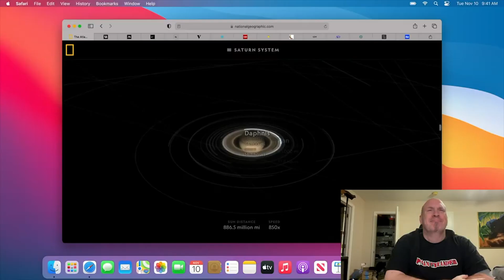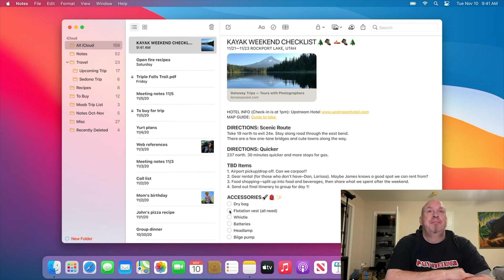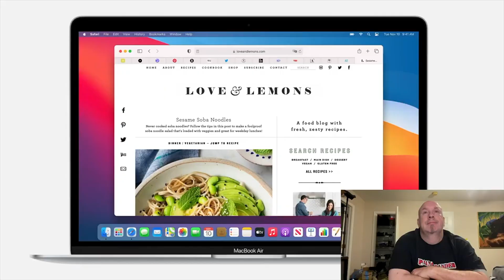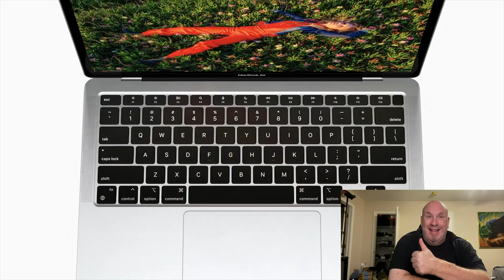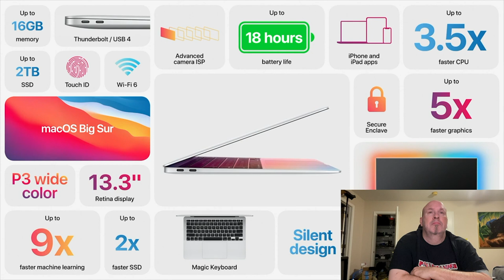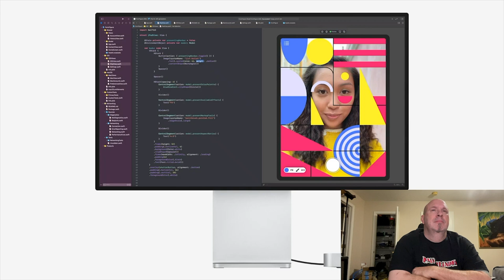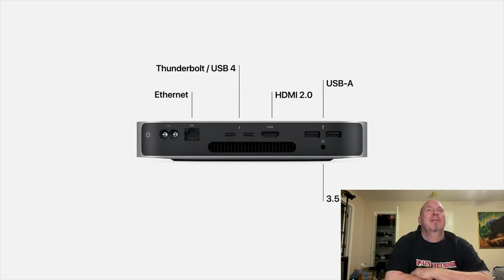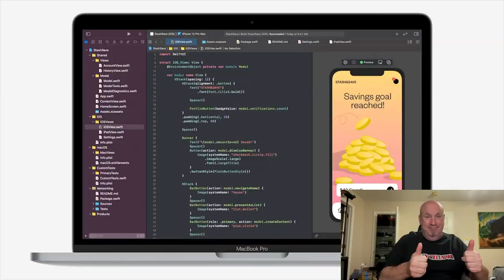PC Guy Reacts To Apple's New Silicon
PC Guys Reaction To Apple's New Silicon. Apple announced their new Silicon named the M1 and from the start it looks like a promising new design, Did Apple just reinvent the wheel, in many ways they did just that. The M1 is an impressive piece of technology and nothing to scoff about.